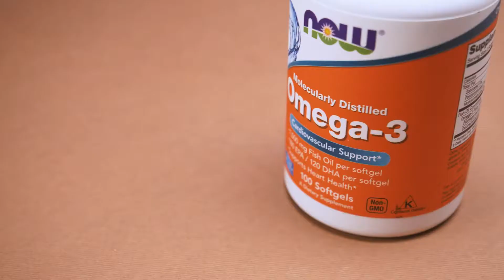Жирні кислоти Now Foods Омега-3 1000 мг, 200 желатинових капсул